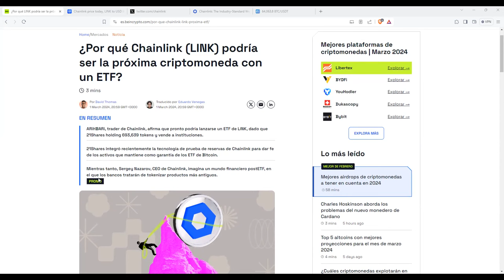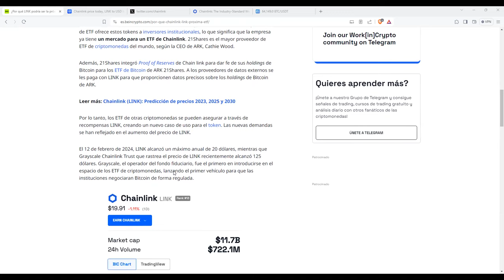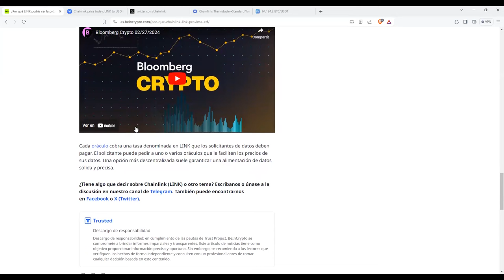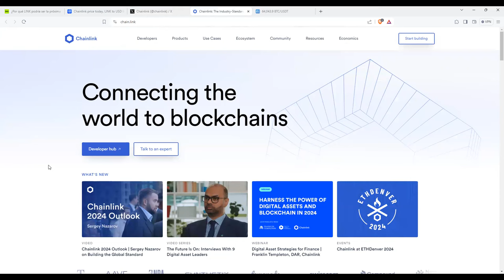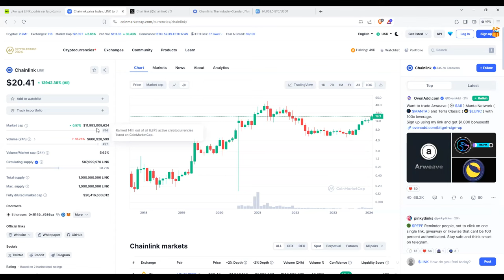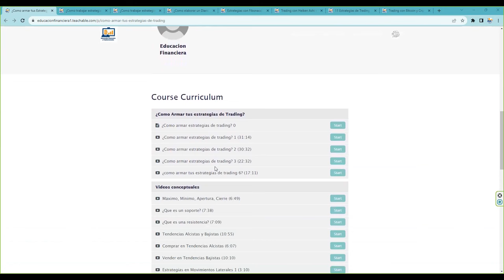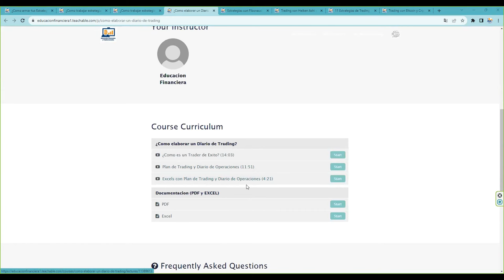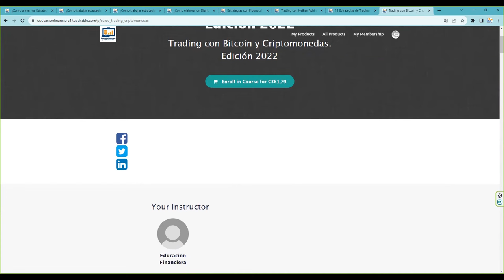Este es el mejor token a incorporar con margen del 100% de subida Tras Bitcoin y ethereum